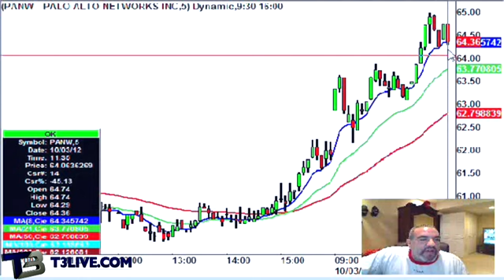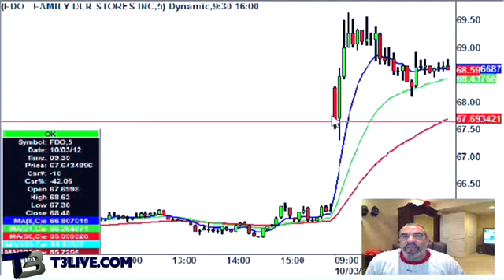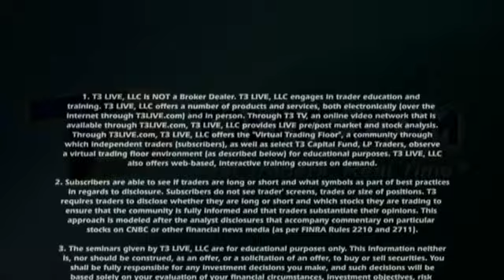Half-Time Report: SRPT, PANW, FDO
Steve Levay, Mentor in the Momentum Trading Room, pulls up some actionable charts including Sarepta Therapeutics (NASDAQ:SRPT) which gaped up on drug news this morning and never looked back.  Steve also pulls up the charts of Palo Alto Networks (NYSE:PANW) and Palo Alto Networks (NYSE:FDO).

Follow Steve in the Momentum Trader Room, where he and Mike Lee mentor students in the art of the quick and precise Momentum trade